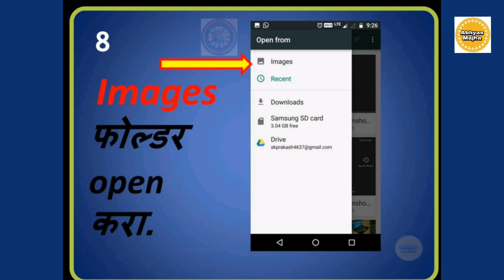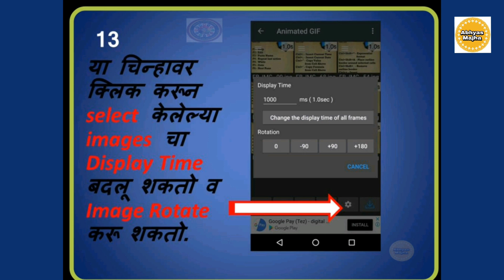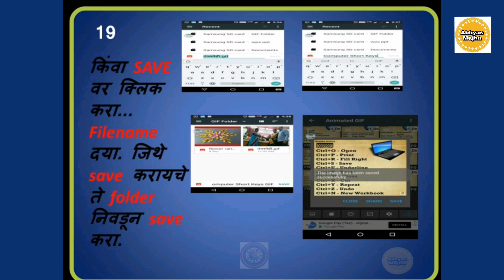How to Make GIF in Photo Editor | GIF Making | Process Of GIF in details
How to Make GIF in Photo Editor App | GIF Making Workshop | Process of GIF in details |

Our aim is to spread the knowledge based content through this channel to Kids, teachers and parents.

"अभ्यास माझा" हे युट्युब वरील चॅनेल खासकरुन लहान मुलांसाठी शैक्षणिक उद्देशाने बनवले आहे.
आमचा हेतू ह्या माध्यमातून लहान विद्यार्थी, शिक्षक आणि पालक यांना ज्ञान आणि माहिती पोहचवण्याचा आहे.